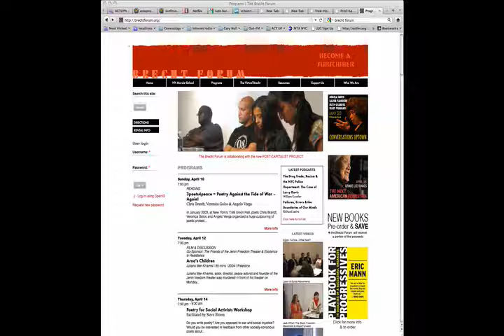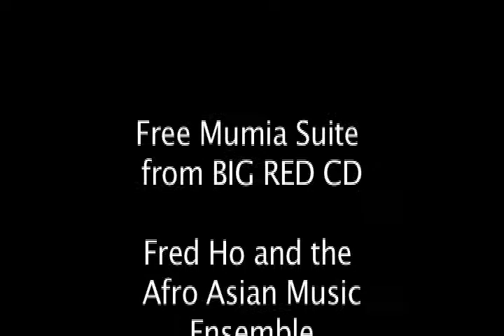Update on Fred Ho's Cancer War Part 1, April 2011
Health Action co-producer Bob Lederer gets an update from the amazing Chinese American musician, composer and radical activist Fred Ho on his difficult journey through cancer, his ups and downs since the last interview in January, and his insights about fighting and healing cancer, and its "inextricable connection" with the very nature of capitalism. This is the first of a two-part series - tune in next week, Mon., Apr. 18 at 11 PM, for Part 2.